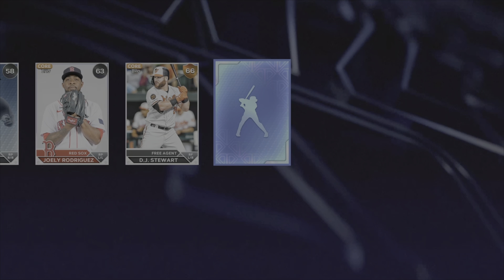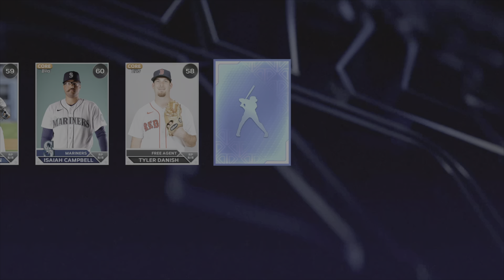99 FERNANDO TATIS JR. GOES YARD IN DEBUT! 90 VERLANDER PULL! -MLB The Show 23 stream highlights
Both Fernando and Machado went 3-4. Tatis had 2 singles one was not shown